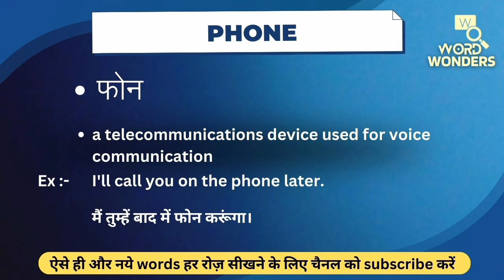Phone Meaning in Hindi | Phone ka Hindi me Matlab | Word Meaning I Word Wonders